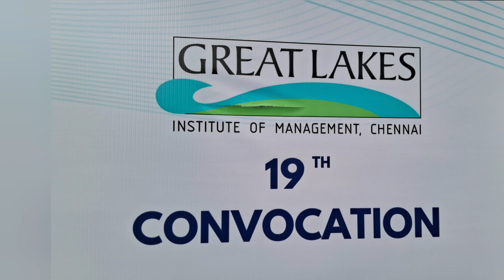Great Lakes, Chennai's 19th Convocation presided by Dr. B V R Mohan Reddy, Founder Chairman, Cyient